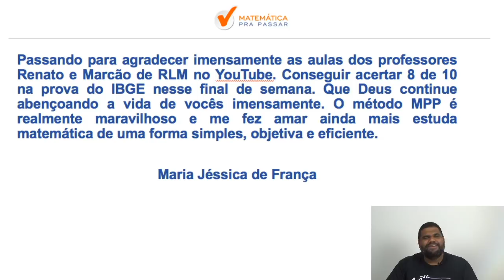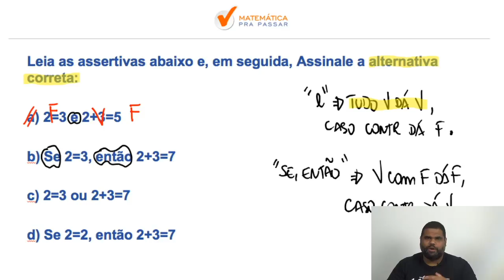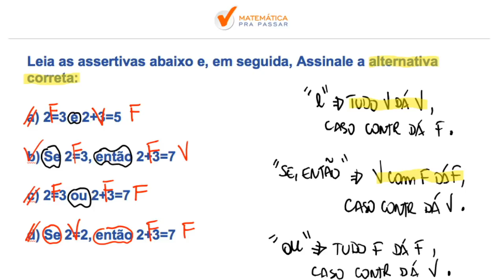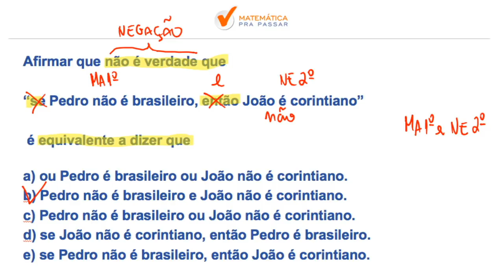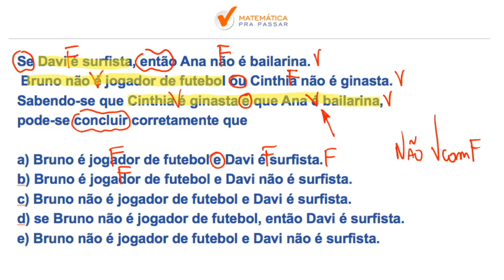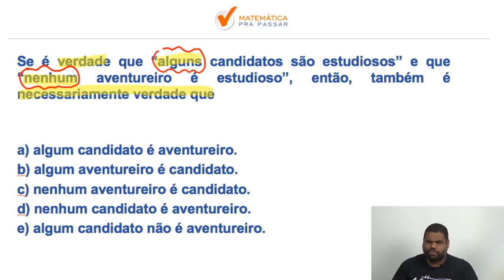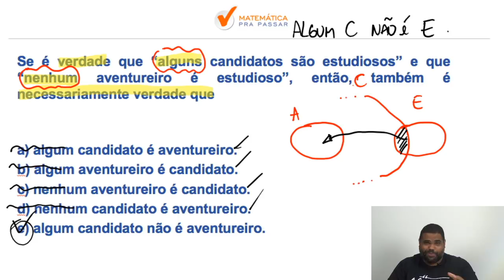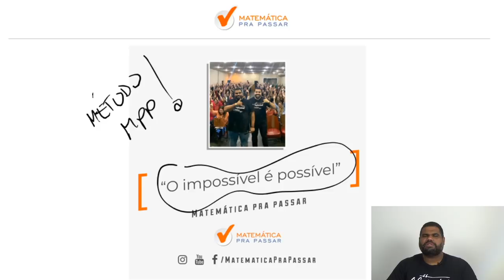EBSERH : APRENDA RACIOCÍNIO LÓGICO DE FORMA RÁPIDA E SIMPLES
Está estudando Raciocínio Lógico para a EBSERH?

Nosso professor, marcao , ensina te ensina a estudar Raciocínio Lógico na EBSERH com a Banca IBFC mostrando todos os caminhos para a sua aprovação.

Você verá que estudar do jeito certo Raciocínio Lógico para a EBERSH irá te levar para o próximo nível.